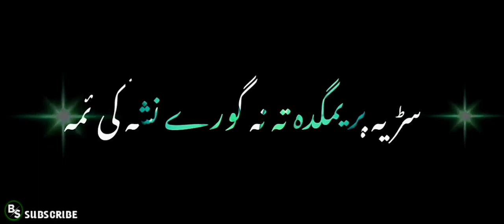pashto new black screen☝| pashto zbrdast song + Tappy👌😊|| whatsap black screen🎋💕☆•°